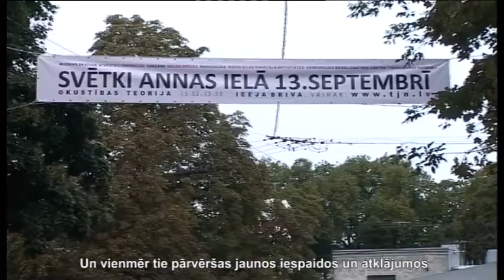Праздник улицы Аннас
Машинки, которые участвуют в этих гонках, мальчишки сделали своими руками. А еще в доме технического творчества молодежи юные конструкторы создают  ракеты -- почти как настоящие! В других кружках увлекаются изготовлением деревянных игрушек или, напрмиер, химическими фокусами.  Все эти достижения были продемонстрированы рижанам на   традиционном «Празднике улицы Аннас», который в нынешнем году проводится уже в 19-й раз. И всегда это -  новые впечатления и открытия.
Ирена Маскалёнока, директор:  Я считаю, что для детей, после школы очень важно посещать такие места как технический дом творчества, так как меняется обстановка. У нас опытные педагоги, которые профессионалы в своём деле. На самом деле совсем не много таких уникальных мастерских, где можно работать практически.
В доме творчества 40 мастерских, каждая из них оформлена в собственном дизайнерском стиле. Здесь все предназначено для продуктивной работы каждого из тысячи шестисот учеников. Подход к ним -- сугубо индивидуальный. Дети учатся мыслить, рассчитывать свои действия на несколько шагов вперёд; они находят единомышленников и набираются опыта.
Дом творчества молодежи Видземского предместья - единственное место в Риге, где можно заниматься кордовым автомобилизмом и ракетостроением. Один из его выпускников занял почетное третье место на чемпионате мира!, представив на суд международного жюри  радиоуправляемый ракетоплан.
Лаурис Пумпурс: Это модель, с которой я участвую в соревнованиях. Это планэр с ракетным двигателем. Он взлетает вверх на двести метров и ему необходимо продержаться шесть минут.
Чтобы детки смогли приобщиться к радости созидательного творчества,  мамочкам будущих Эйнштейнов и Королевых порой приходится выстаивать длинную очередь.  Ведь дом творчества - то место, где жизнь происходит в движении и радости каждому дню.
Дом технического творчества Annas2
Рига, ул.Аннас, 2
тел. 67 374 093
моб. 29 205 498